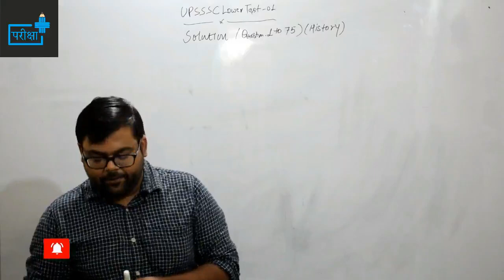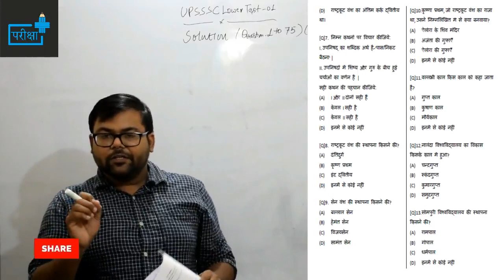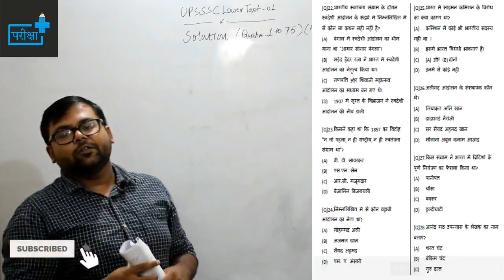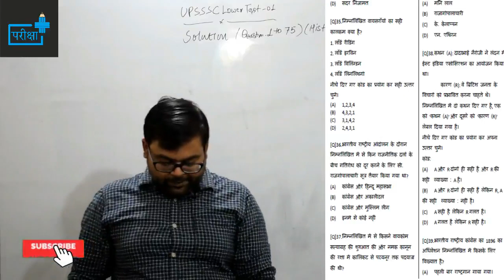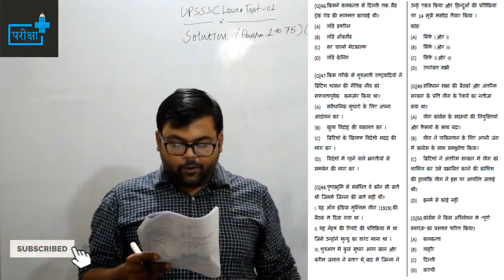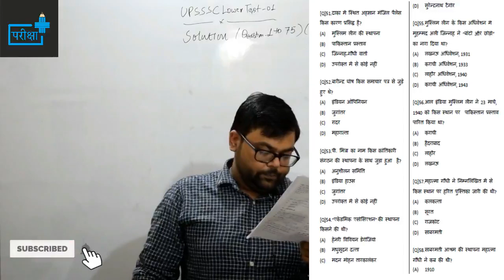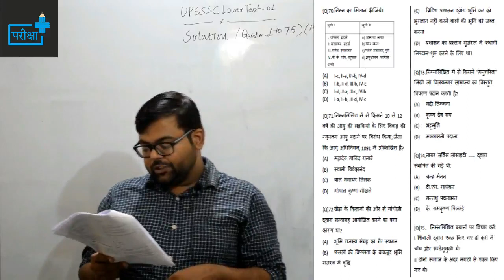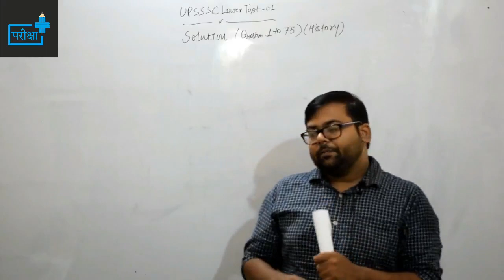🔴UPSSSC LOWER TEST 01 HISTORY FULL SOLUTION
UPSSSC LOWER PCS TEST 01 SOLUTION